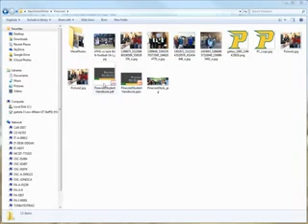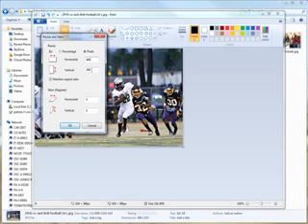How to resize image or drawing on Ms paint